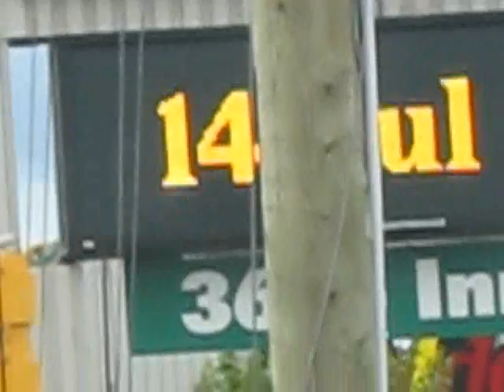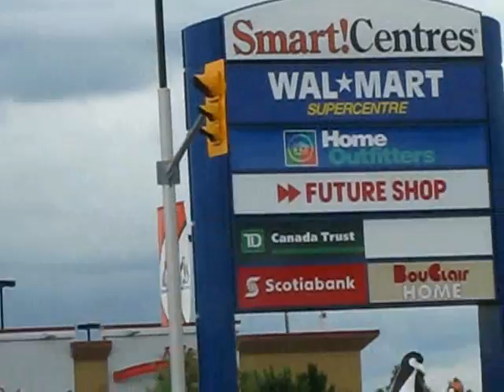khenifra-ottawa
nice city